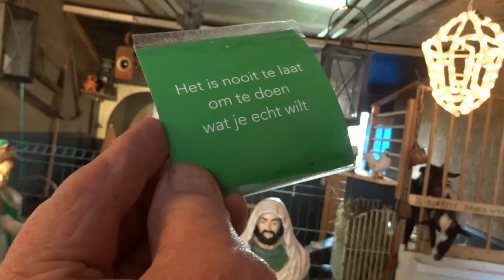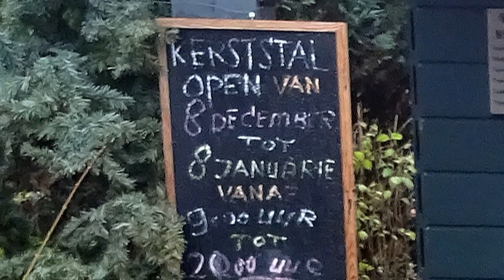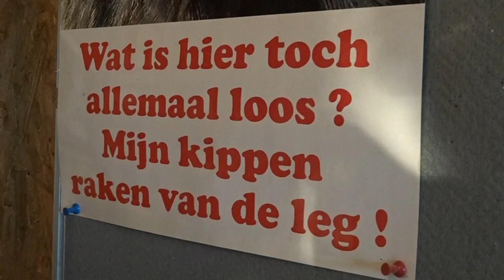Kerststal Vrachelsedijk 13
Levend en vooral levendig!